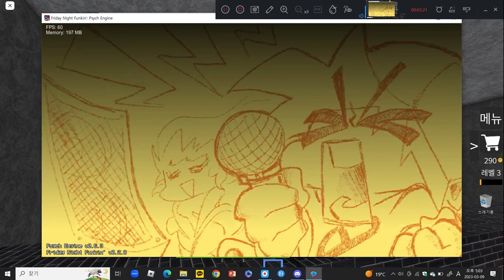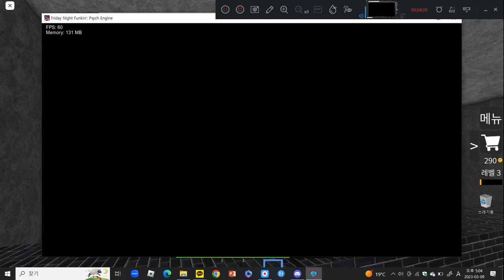fridaynightfunkin : Vs. Gangsta Mario (DEMO)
bro the beast disabled my flashlight
이런 그 짐승이 내 손전등을 꺼버렸어